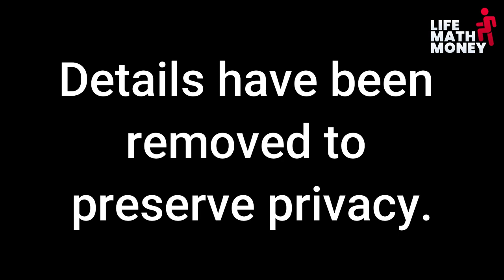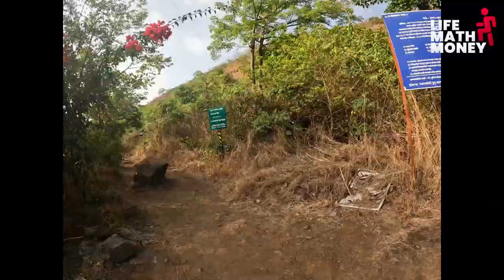Why You Should Always be Ready and Willing to Fight (Excerpt from a private call)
This is a snippet from a private conversation with a friend, edited to leave out the details. How do you deal with a strong enemy - should you compromise? And the Advantages of being willing to fight.